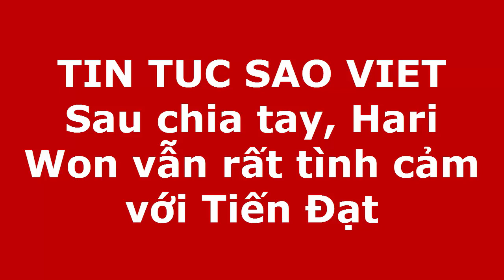Tin tức Sao Việt_Sau chia tay, Hari Won vẫn rất tình cảm với Tiến Đạt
Nữ ca sĩ kêu gọi mọi người ủng hộ sản phẩm mới của người yêu cũ.